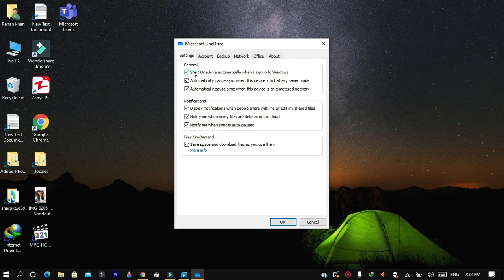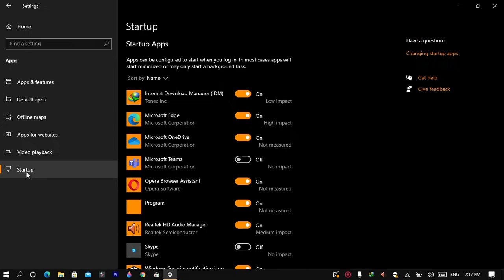How To Disable OneDrive on startup in windows 10 | disable onedrive in windows 10#windows10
In this video i am going to show you how to disable onedrive on startup in windows 10